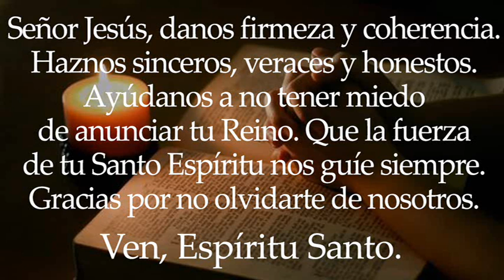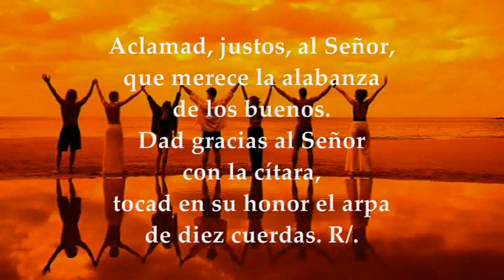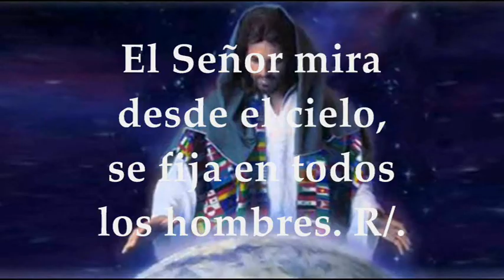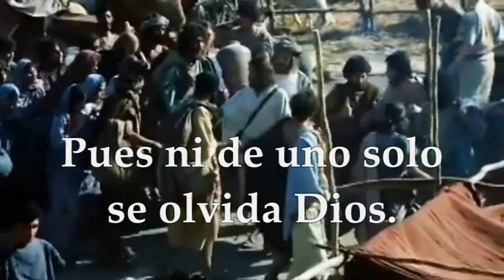EVANGELIO LECTURAS VIERNES 14 DE OCTUBRE DE 2022 | LUCAS 12,1-7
EVANGELIO Y LECTURAS EUCARISTÍA VIERNES 14 DE OCTUBRE DE 2022 VIERNES XXVIII VIGÉSIMA OCTAVA SEMANA DEL TIEMPO ORDINARIO Primera Lectura: De la carta del apóstol san Pablo a los a los Efesios 1,11-14 SALMO: 32 1-2,4-5,12-13 R/. Dichoso el pueblo que el Señor se escogiócomohererdad EVANGELIO: Del Santo Evangelio según San Lucas 12,1-7